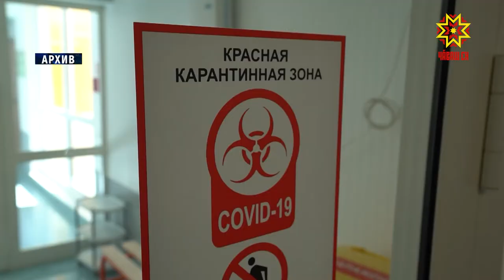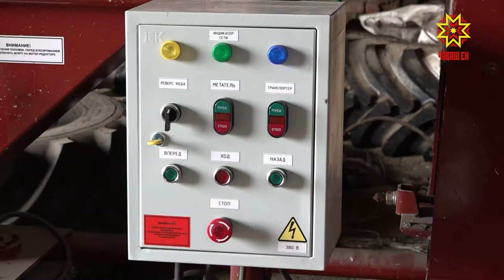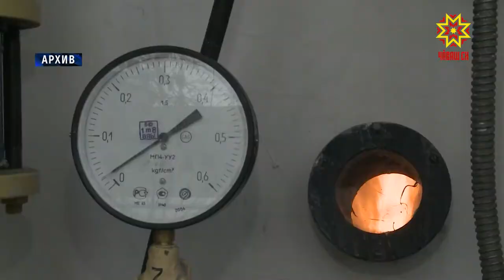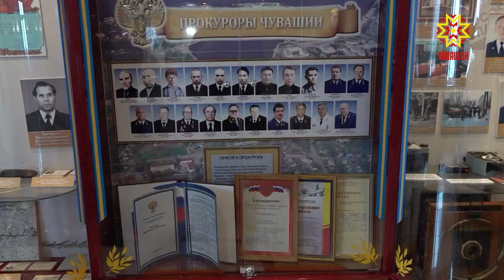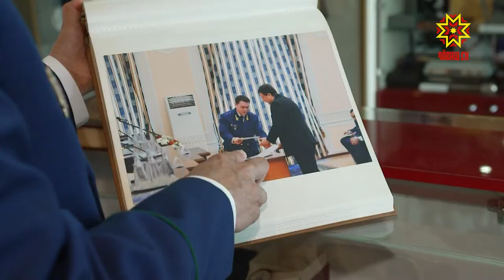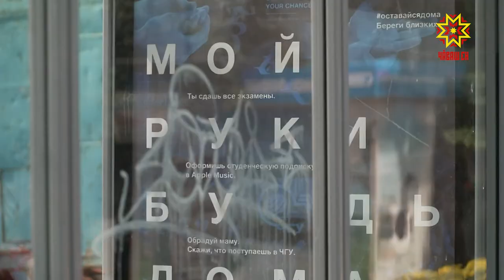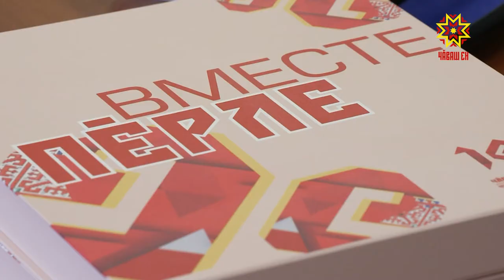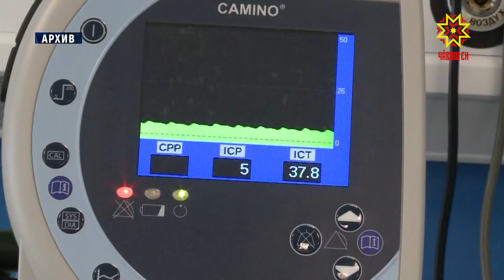Республика 31.07.2020 на русском языке. Вечерний выпуск